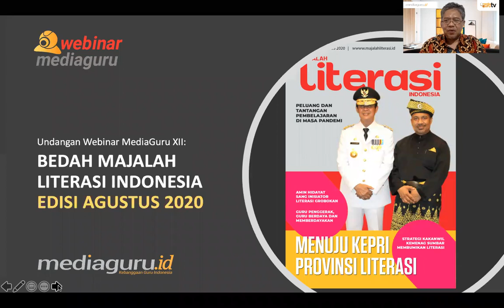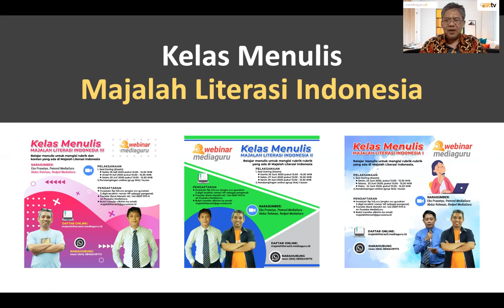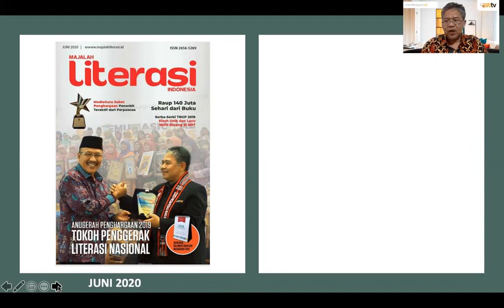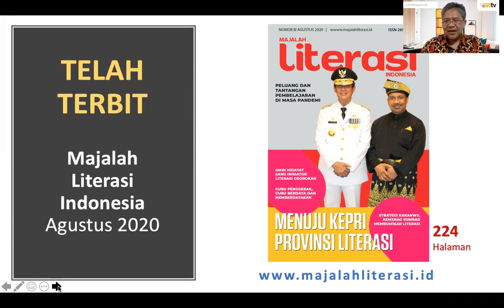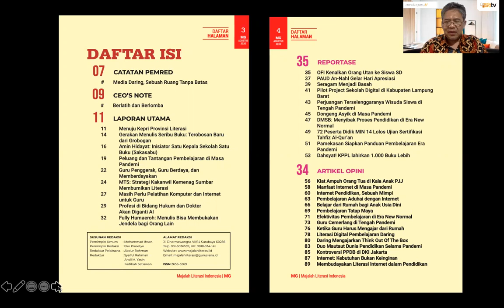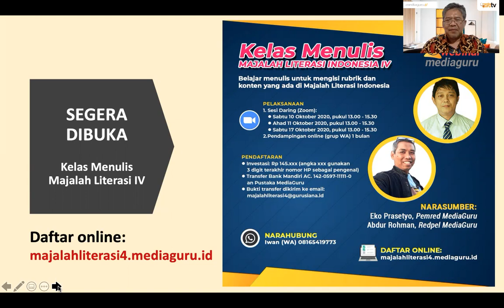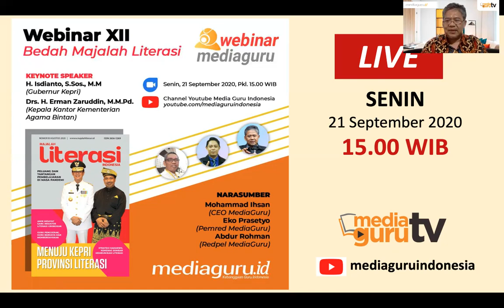UNDANGAN WEBINAR MAJALAH LITERASI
Sesuai namanya, Majalah Literasi Indonesia merupakan majalah terbitan MediaGuru yang fokus mengupas tema literasi. Cocok sebagai bacaan para penggiat literasi di Indonesia.